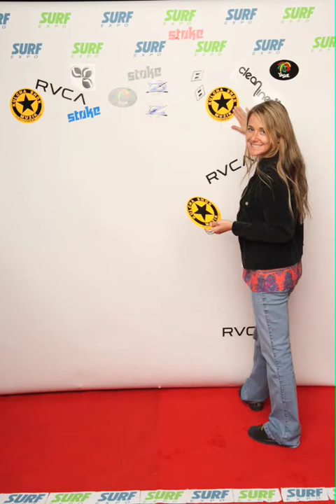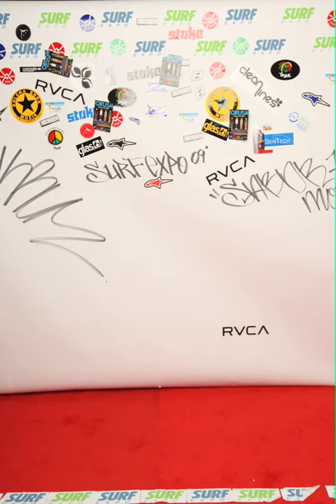2009 Surf Expo